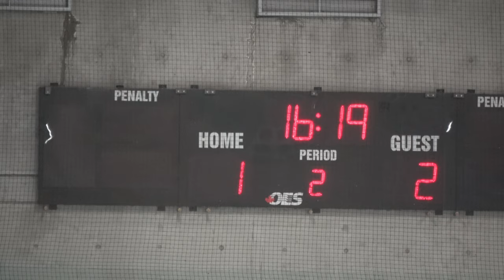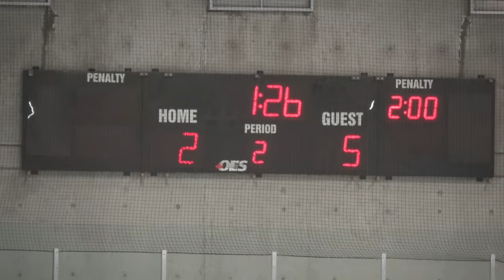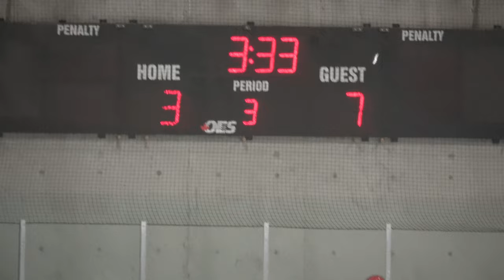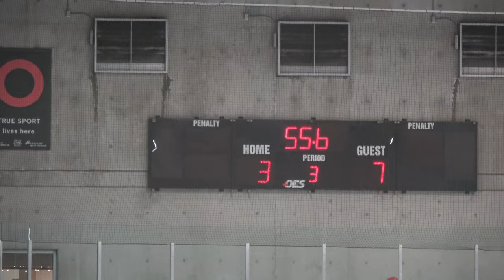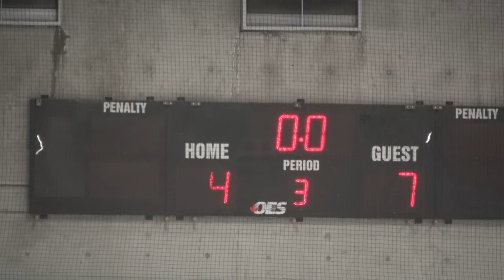Burnaby BULLDOGS U13 C5 vs. Vancouver THUNDERBIRDS U13 C4. Jan. 30, 2024. Trout Lake Arena. (Markus)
Time Codes:

00:00 - Intro
05:49 - Bulldogs goal
11:27 - Bulldogs goal
15:06 - Thunderbirds goal
21:35 - End of 1st period
28:11 - Thunderbirds goal
39:57 - Bulldogs goal
43:14 - Bulldogs goal
50:45 - Bulldogs goal
54:11 - End of 2nd period
57:00 - Thunderbirds goal
1:07:49 - Bulldogs goal
1:10:28 - Bulldogs goal
1:15:30 - Thunderbirds goal
1:17:07 - End of 3rd period